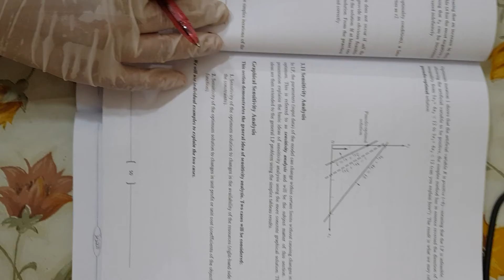Big-M method Part(7) | Operation Research(OR) | Dr. Rania Ragab